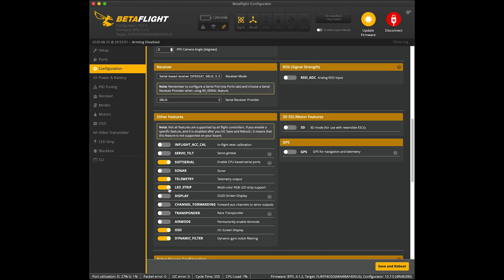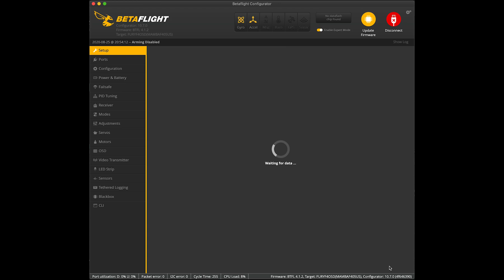How to install - LED ducts in the Diatone Taycan ! 🔥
This  video goes over the installation and setup of the MXC Colorful SW2812 LED duct kit for the Diatone Taycan cinewhoop.  I wanted to upgrade my current Taycan to get some cool chase footage.  I got this set from Newbeedrone, but you can find them from tons of other sources, including the diatone website.  I hope this helps anyone else who wants to mod their drone for CHEAP!  *  CLI dump added below.  *

Quad Specs:

Frame : Diatone Taycan
Camera: RunCam Nano 2
Antenna: Foxeer Lollipop 3
VTX: Mamba TX400
FC: MAMBA F405MINI MK3
ESC: MAMBA F35 / 35A ESC Dshot 600
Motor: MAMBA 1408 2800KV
Receiver：FrSky R-XSR

Frame : Catalyst Machineworks Bang god 5"
Flight controller : Holybro Kakute f7
ESC : Holybro Tekko32 F3 32Bit 40A
Motors : Vort3x Hypetrain 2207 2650KV
FPV cam : Caddx Ratel
VTX : Atlatl HV V2 VTX
RX : Frsky R9mm
Props : Ethix S5
HD Cam : GoPro Hero Black 6

Frame :
Team Black Sheep Source One V3
Flight controller/ESC : Flycolor X-Tower AIO
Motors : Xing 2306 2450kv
VTX : Rush Tank Mini
RX : Frsky R9mm
GPS : HGLRC 8M M8N
Props : Azure Power 3 blade Johnny fpv freestyle